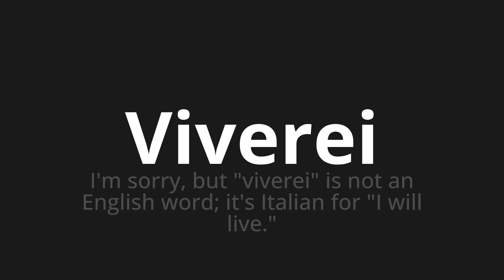How to pronounce Viverei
🌍 Learn a new language now Master the Pronunciation of 'Viverei WHICH MEANS I LIVE' - which means : I'm sorry, but "I will live" is not an English word;Italian Italian Italian Italian. " 📝 with @HTPronounce 🎓🗣️ - [Your Guide to Portuguese]

Learn to pronounce 'Viverei' perfectly in Portuguese with our easy and engaging tutorial by @HTPronounce! 📖📽️ In this comprehensive video, we provide you with native speaker examples 🗣️👂 and phonetic breakdowns 🎵 to ensure you get the pronunciation just right.

How to say I will live in Portuguese